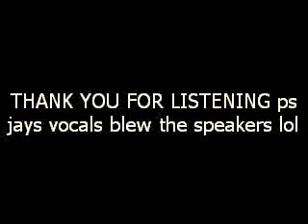DREADLOCK HOLIDAY cover